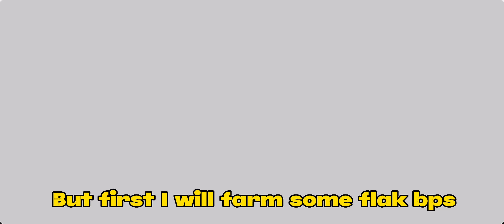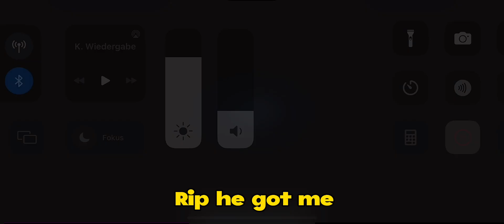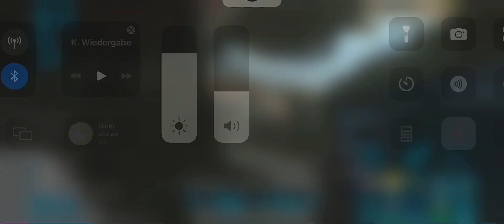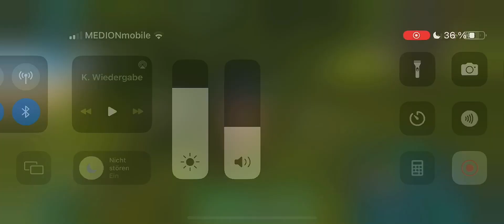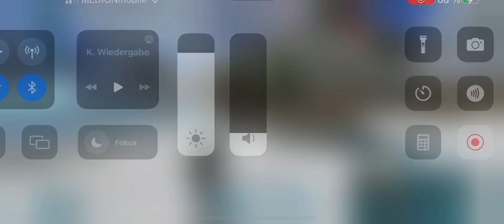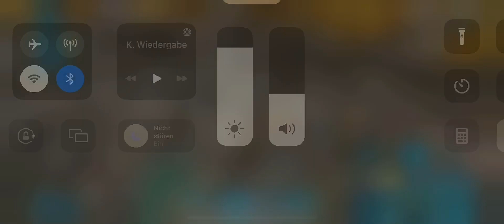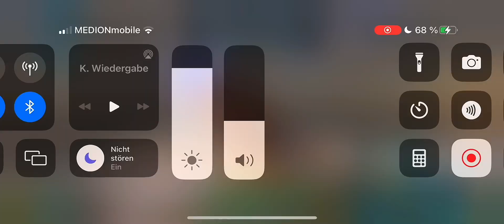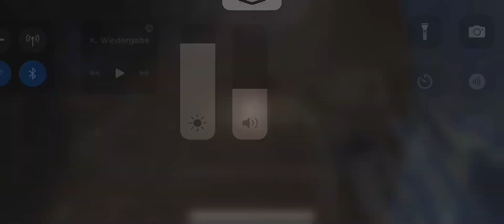Ark Mobile PvP - Fresh Start Solo ||Raiding mesh base and Fighting Hacker